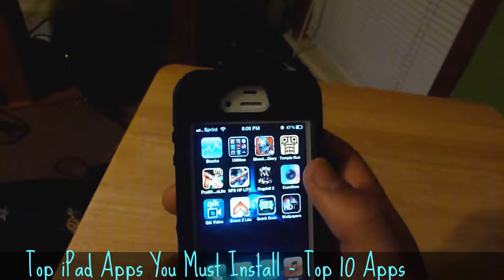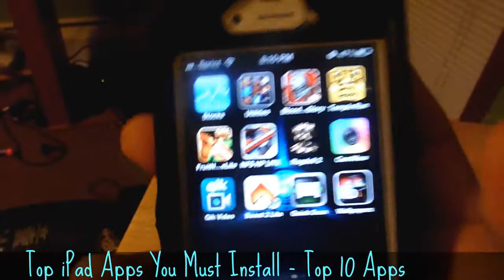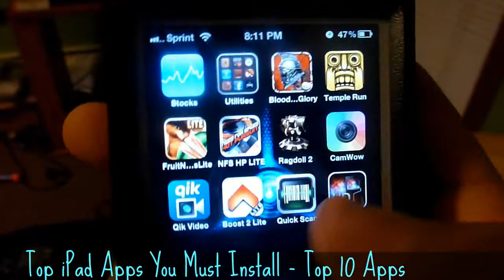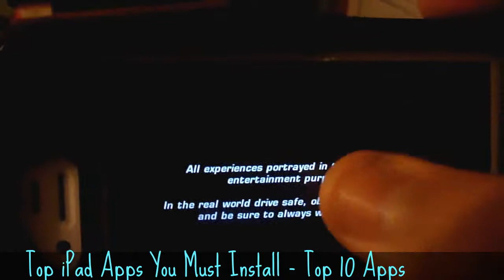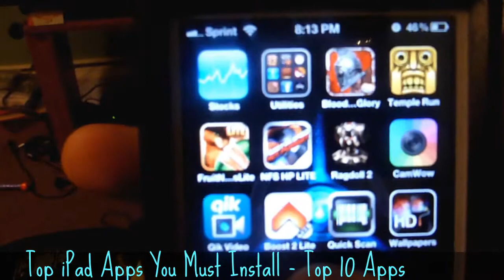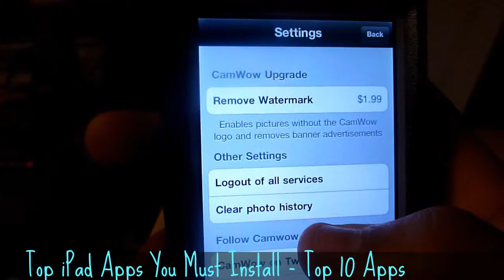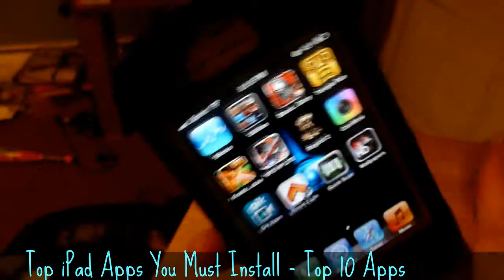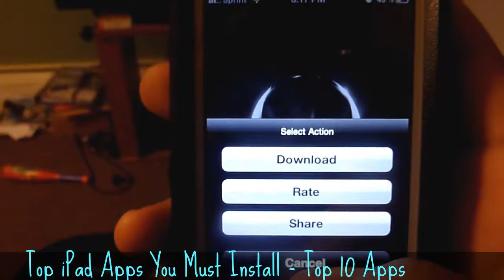Top iPad Apps You Must Install - Top 10 Apps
Hi, today i'll share about ◄ Favourite iPad Apps►. These Top Apps for iPad is apps that most people have. Check out, will this Apps suited for you to ? don't know.

Information :
Video Title : Top iPad Apps
Category video :  HOW To and Style